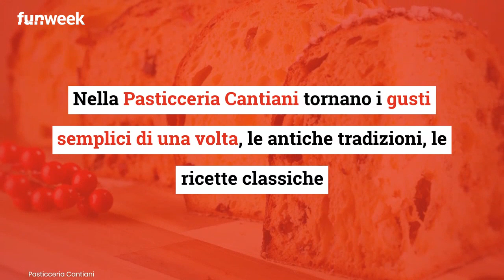Panettone artigianale migliore 2021: a Roma la Pasticceria Cantiani lo fa 'come una volta'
Nella storica pasticceria di via Cola di Rienzo, ogni Natale il panettone viene preparato seguendo la ricetta del Fondatore, elaborata nel 1935.

LEGGI ANCHE: -- Panettoni artigianali Roma: ecco i più buoni in città